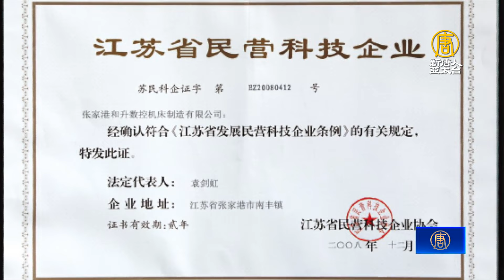兩會期間 江蘇張家港政府大樓發生爆炸